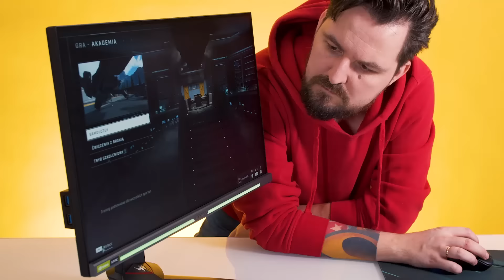Przechodzimy na wyższy poziom! | Monitor Acer Predator | Media Expert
Poznaj monitor Acer Predator XB253QGW! 👉

Przejdź na wyższy level gamingu z monitorem Acer Predator XB253QGW!
➡️ 25 cali
➡️ Odświeżanie 280 Hz
➡️ DisplayHDR 400